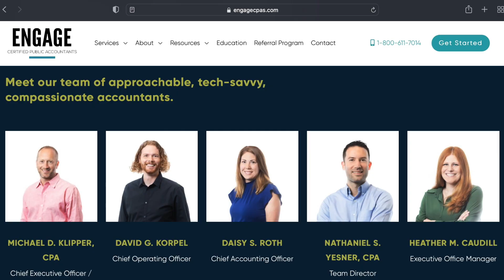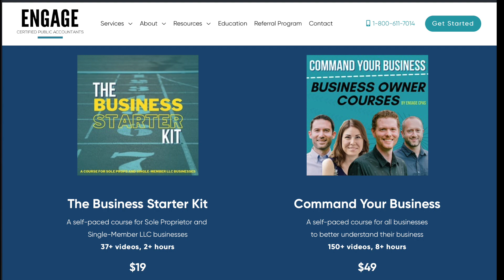Why it's important to maintain atleast three months of operating expenses in your business bank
A healthy bank balance is a sign of a great business with a solid financial mindset. It's the first goal every business owner should have, save money for a rainy day.

If you are able to save 3-6 months of operating expenses in your business bank account, you're ahead of 90% of all other small business owners.

If you found this video helpful. We’re real accountants and CPAs working with hundreds of small business owners like you every day.
to see if we’re a good fit for your business.

We also have business courses available. To help small business owners understand their business. They're for you to learn about your financials, your taxes, how to pick the right entity, tax myths, and everything else about your business. Learn at your own pace. Check out the Education tab on our